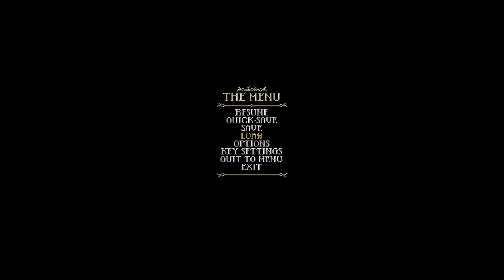Songs of Syx v0.61 songsofsyx Episode 32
More songs of syx gameplay every day at 8am est. If you want a building named after you or a noble drop a comment.

songs of syx, songs of syx gameplay, songs of syx 0.61, songs of syx new patch, songs of syx playthrough, songs of syx empire of man, songs of syx notscoop,